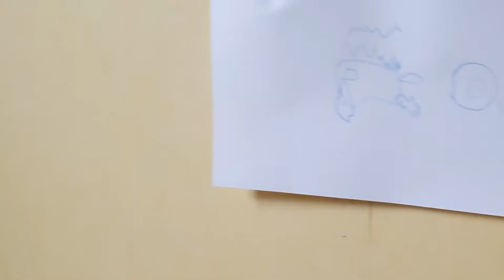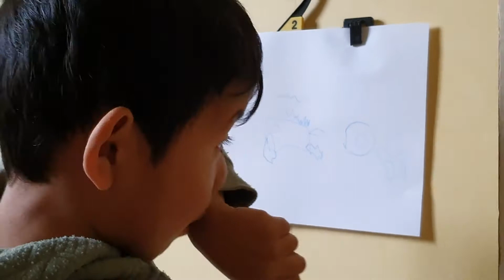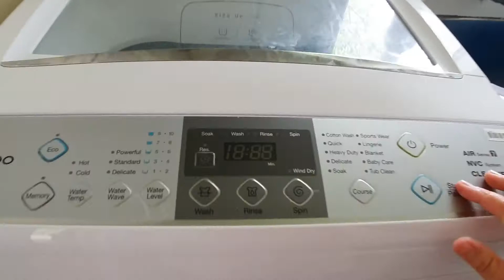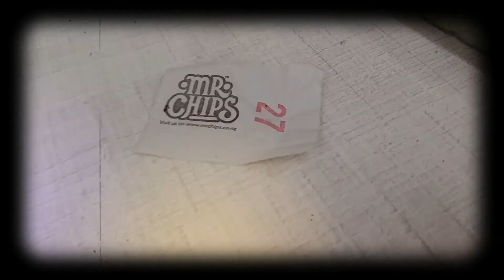A day in our life || Filipino vlog Newzealand||Pinay Mom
Thanks to all For your unending support

Love,
Choosinghappiness

Family Vlog